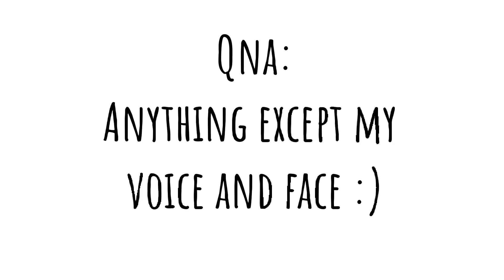AYYYY QnA and Dares time! || 500 sub special